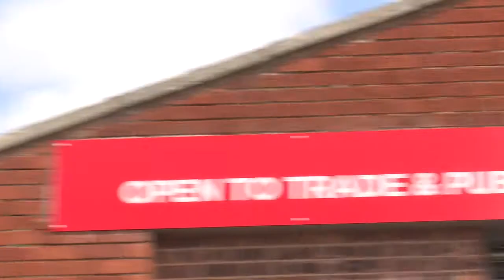The GMS Tool Show 2016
Highlights video of The GMS Tool Show in Chester.